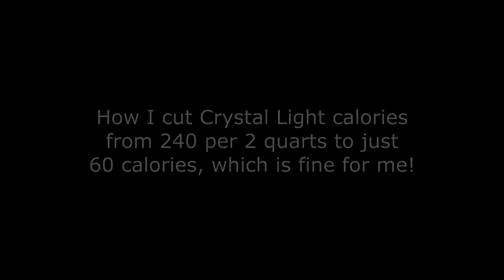Cutting Calories in Crystal Light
Ray Hayden here, in this video, I discuss how I cut the calories in my favorite Crystal Light drink mix from 240 calories to just 60.

This keeps extra calories from sneaking in to my fat loss goals!